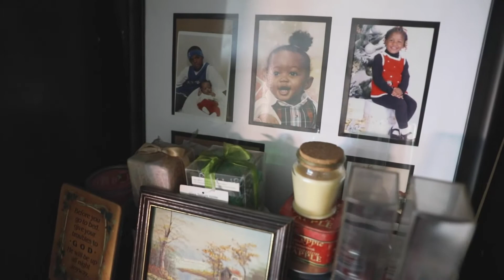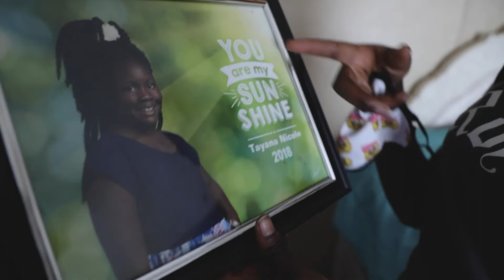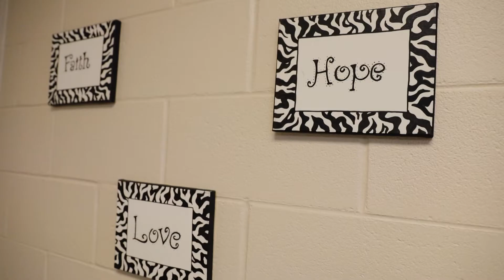Breathing Easier with Continuity of Care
Ten-year-old Tayana often rides her bicycle down the dirt road that leads to her home in Kingree, South Carolina. She circles around the house a few times before hopping off to play basketball with her younger sister. But every now and then she has to stop and take a breath from her rescue inhaler.

“I didn’t know I had asthma until I couldn’t breathe,” Tayana said.

After suffering with wheezing and shortness of breath for years, Tayana was finally diagnosed with asthma in 2016 by Kelli Garber, D.N.P. and clinical integration specialist with the Medical University of South Carolina’s Center for Telehealth.

For the last five years Garber has continued to treat Tayana through the school-based telehealth program with MUSC.

“Our program is really unique in that we bring speciality pediatric care right to the students where they are every day in school,” Garber said. “Prior to our program being there, there was actually not a pediatric provider in the entire county.”

Williamsburg County was the first in the state to receive telehealth equipment in all of its public schools. By 2015, all students in the county had access to healthcare through the school-based telehealth program.

With the help of Lorrie Smart, the MUSC Telehealth presenter, Tayana is able to receive medical care at her school, Kenneth Garner Elementary. When Smart checks Tayana’s heart, lungs, ears, and throat, she uses instruments that allow Garber to see and hear everything that happens during the exam.

“Really it’s just the same as being at an actual doctor's visit, I’m just the hands of the provider on the screen,” Smart said.

 With her asthma under control, Tayana has excelled in school.

 “Tayana hasn’t been back to the Emergency Room since before we started following her which is a huge win but more importantly she’s healthy, she’s happy, and she’s able to interact and do all the things that she would love to do.”